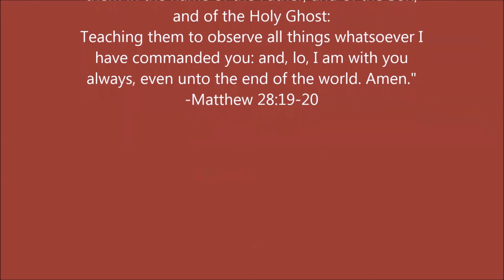The Price of Redemption and The Cost of Sin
"Unto Adam also and to his wife did the Lord God make coats of skins, and clothed them." - Genesis 3:21

PHYSICAL ADDRESS
805 Natcor Drive